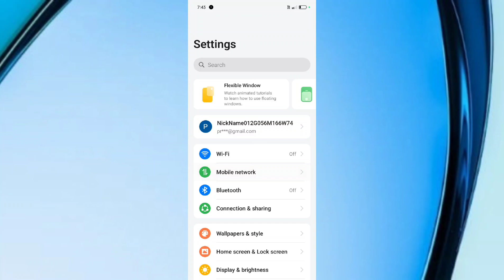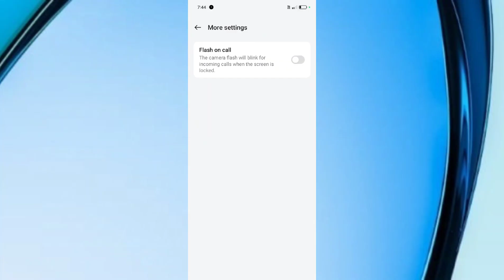Realme Narzo 70 Turbo 5G Call settings Call problem Fix | How to Use Call Settings